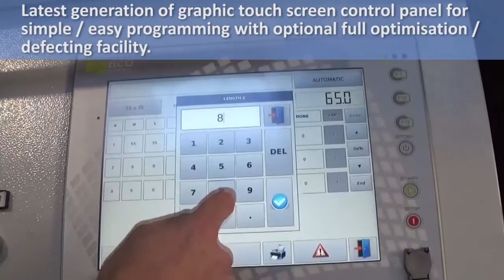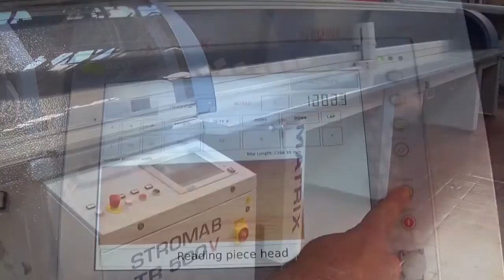Stromab Matrix Fast500 High Speed Automatic Cross Cut Saw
The Matrix Fast500 is the latest in the Stromab range of automatic crosscutting machines, with a high speed upstroke saw action which depending on cutting paterns can give up to 40% more production than the standard machine.

The machine is primarily designed for programmable and repetitive cutting from standard and / or random lengths of timber. The new high speed pneumatic saw unit with variable speed control, can also be set to limit the saw stroke when cutting smaller boards, helping to increase production even further.

The pusher is fitted with a heavy duty rack and pinion drive feeding system, for fast and accurate positioning giving a high level of repeat cutting accuracy, the pusher is raised with a pneumatic cylinder forits return to its loading position, allowing the operator to prepare the next pack of timber on the table without having to wait for the pusher to return to its idle position. The infeed and outfeed tables are of all steel construction meaning even heavy sections or packs of timber can be processed.

The saw unit and clamping area is totally enclosed by a clear hinged electrically interlocked hood that while allowing the operator a clear view of the cutting area still gives complete protection. additional safety features include full length guarding of the rear of the pusher system, whilst there is a safety pull cord running along the length of the front infeed table. Programming and entering of cutting lists is simple with the on board Top 12 control unit. With a 12" colour touch screen display, offering a modern, robust and reliable control system with many innovative features and is ideally suited for a factory or workshop environment. As standard the machine now offers USB, ethernet and 3 levels of optimisation including "board sequence" ideal for repetitive cutting. The Matrix OPTI version offers an additional 3 optimisation criteria including "minimum waste" and automatic board length measuring suitable for random length boards. The Matrix DEFECT version offers all optimisation criteria, length measuring, a defect removal camera and timber grading. Additional options also include extended outfeed table, pneumatic side roller pressure, label and inkjet printing.

To date we have supplied over 250 Matrix saws in to the UK, with a number of customers installing several machines.